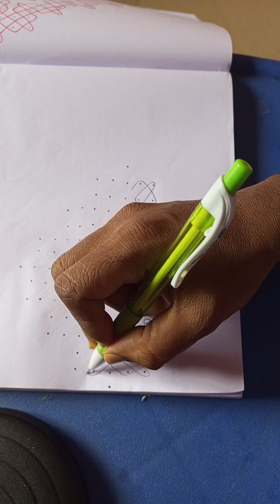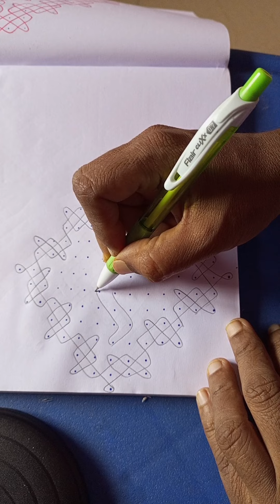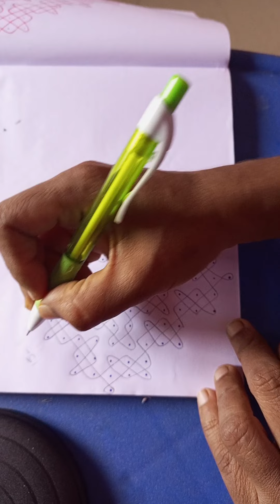sikku kolam. kambi kolam. kolam for beginners. tamil kolam. easy rangoli(4)